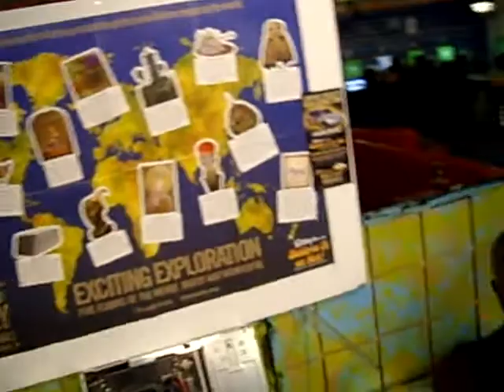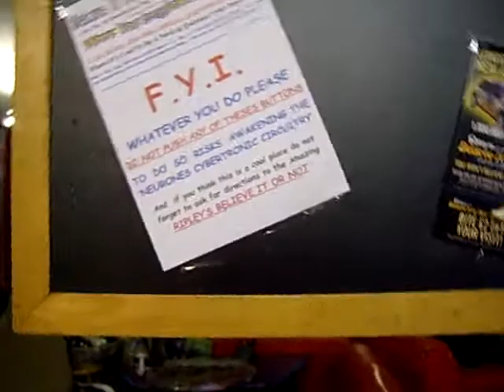Cometh Robots & Things 6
What Did They Know ... After 1st Contact ... ???